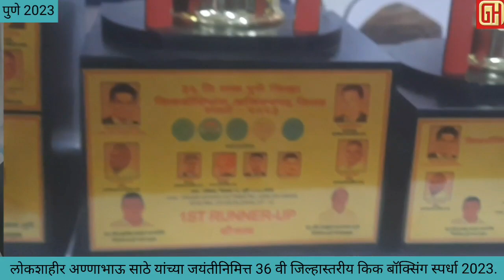किक बॉक्सिंग स्पर्धा हडपसर 2023